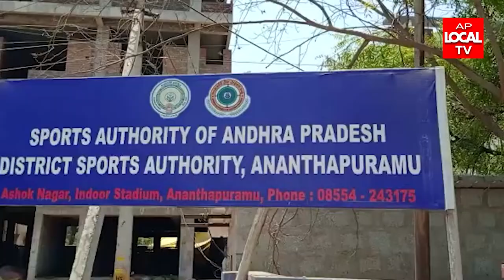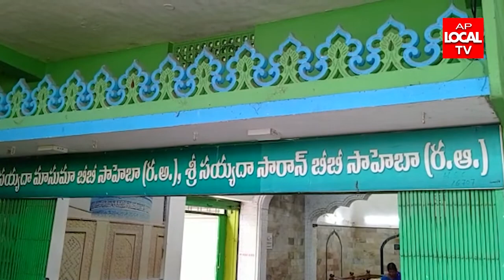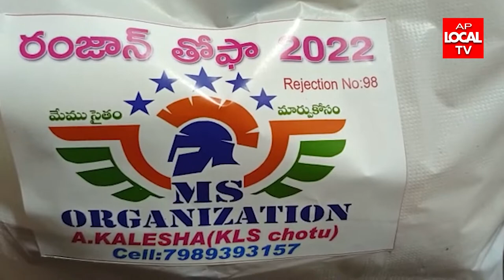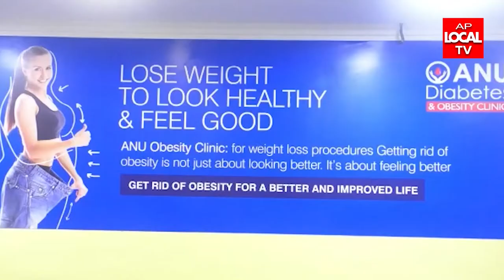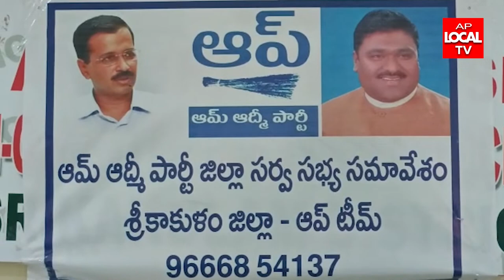02-05-2022 AP LOCAL TV NEWS BULLETIN